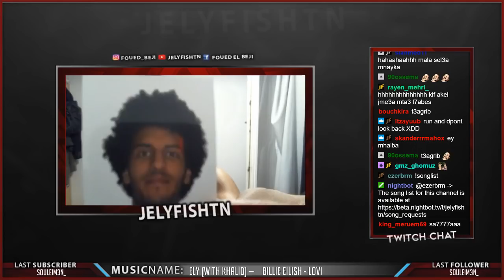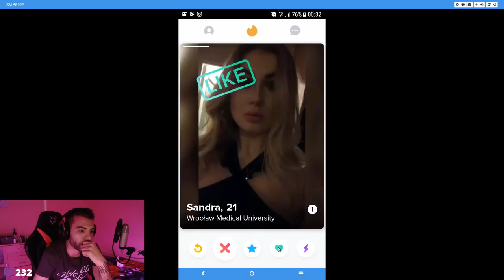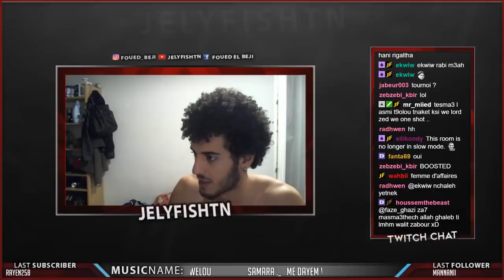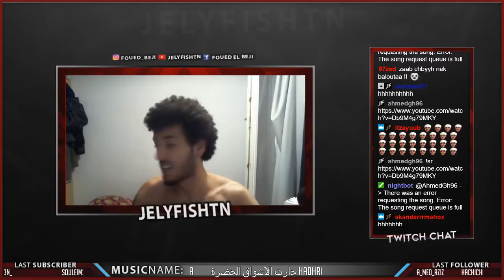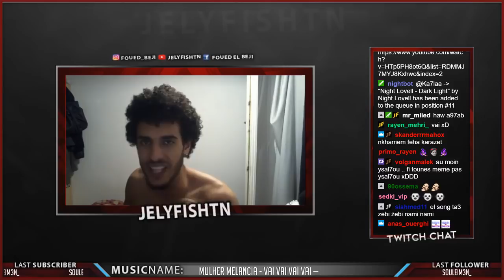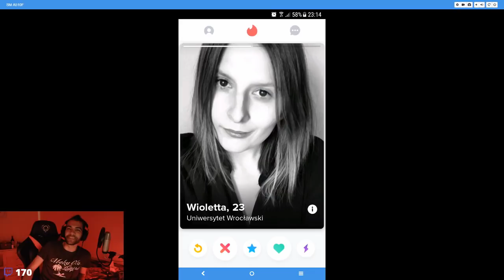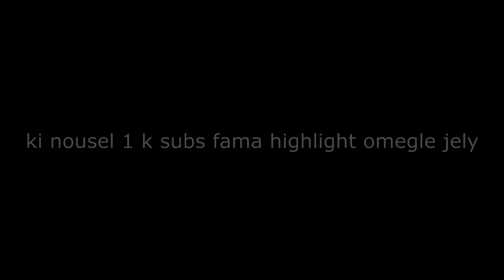JELYFISHTN-IQUII STREAM HIGHLIGHTS #19